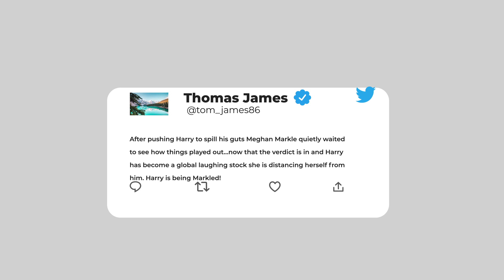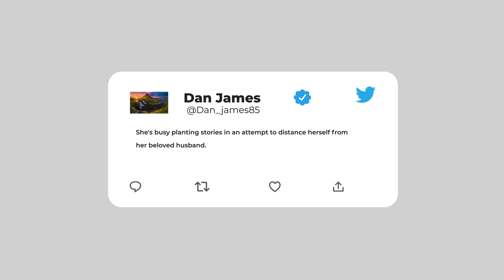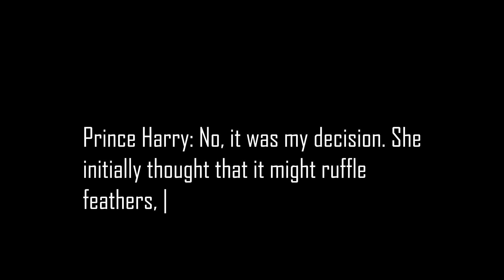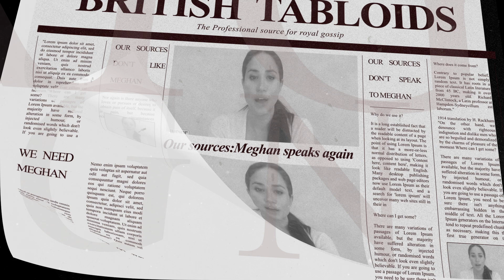Is Meghan Markle speaking / complaining or is the media making us feel that way